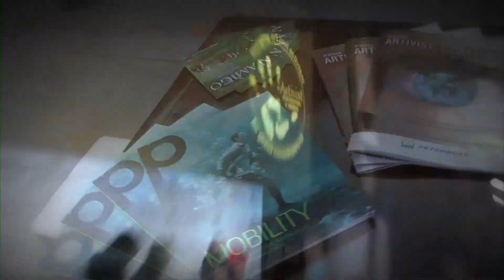Tara Monster Interview in Artivst Film Festival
Tara Monster Energy Interview 2011

ARTIVIST is the only Film Festival officially a member of the UNITED NATIONS Department of Public Information,

Founded in 2003, the ARTIVIST FILM FESTIVAL is the only event dedicated to Raising Awareness for International Human Rights, Child Advocacy, Environmental Preservation, and Animal Advocacy through Film and Community Action.

More than just a Film Festival, we guide the public "From Awareness to Action" by connecting audiences to over 100 of our NGO Partners, where they can actively participate in affecting positive change.

Join the Artivist community online!

HAVE YOU CREATED A FILM OR VIDEO THAT RAISES AWARENESS FOR AN ISSUE NEAR & DEAR TO YOU? THE ARTIVIST FILM FESTIVAL IS CURRENTLY ACCEPTING FILM AND VIDEO SUBMISSIONS! LET'S MAKE A DIFFERENCE TOGETHER - SUBMIT YOUR VIDEO/FILM NOW